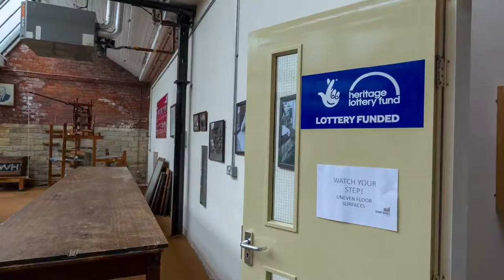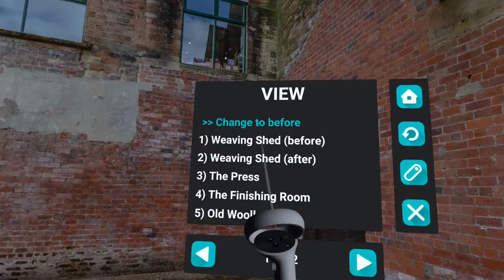Demonstration of Photo VR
A virtual tour project that has been developed for VR headsets for a much more immersive experience. for more details.